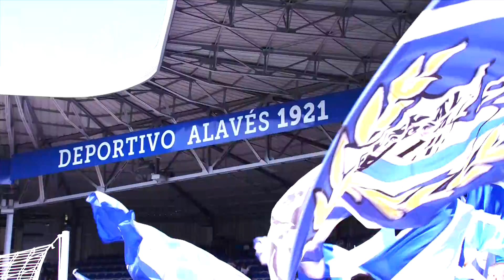Previa de la Jornada 07 LaLiga Santander 2017/2018